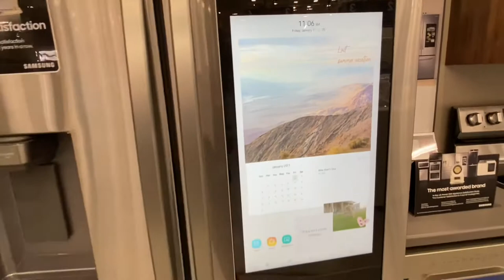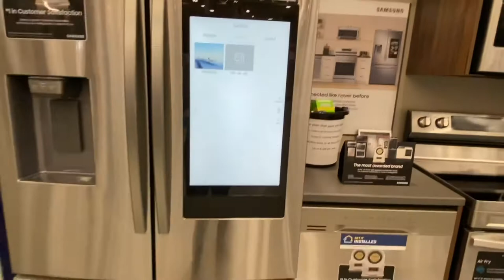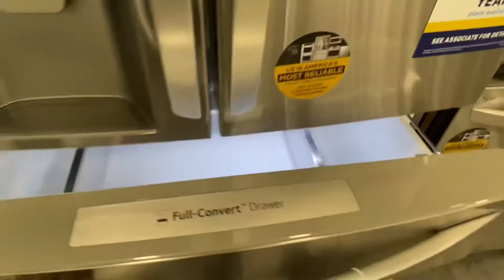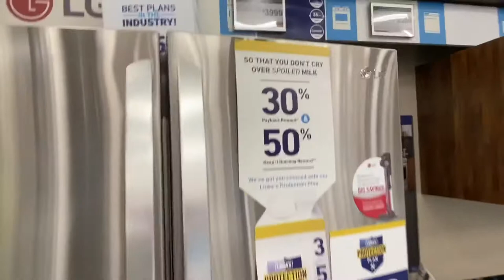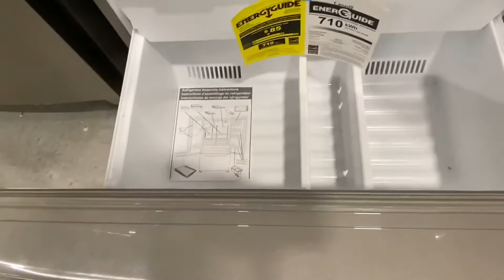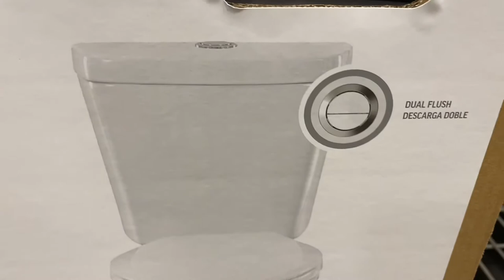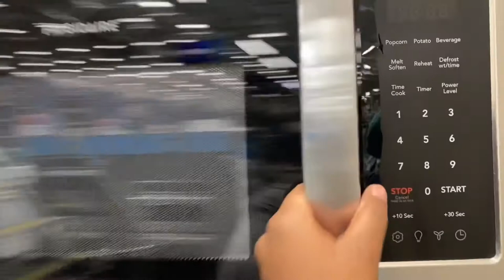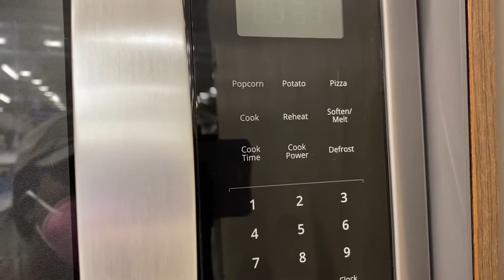New Lowe’s Kitchen Appliance | LG Refrigerator | Whirlpool Microwave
It’s finally happening! New Appliances on deck! And it’s all taking place at Lowe’s.

I don’t own any rights to the music/song